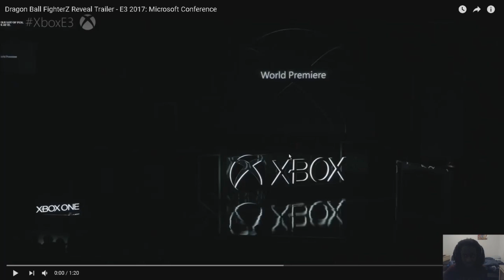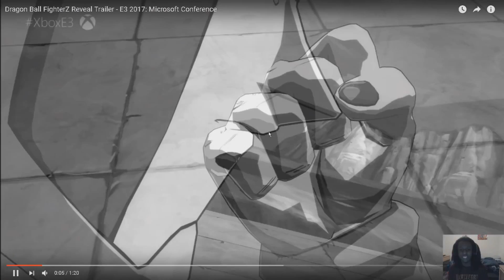NEW DBZ GAME DBZ fighterz E3 2017 gameplay breakdown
A NEW DRAGONBALL Z GAME? dragonball fighterz was shown at e3 2017 and youre gonna watch it with me